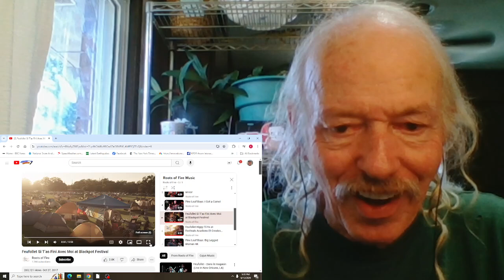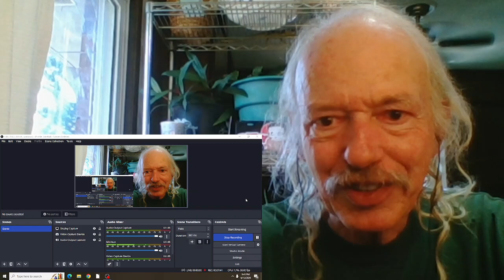Feufollet Si T'as Finis Avec Moi(live) REACTION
live in Lafayette Louisiana  2016